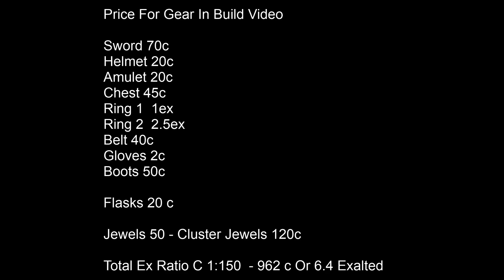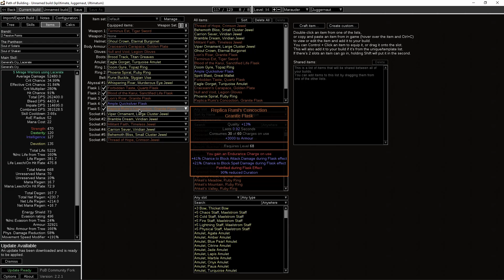[3.14] Path Of Exile Juggernaut Cyclone General's Cry Lacerate Transcendence , Rampage 6ex Budget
00:00 Build Price, Introcuction
02:07 Tier 15 Map Gameplay
11:47 Build Explained
25:43 POB